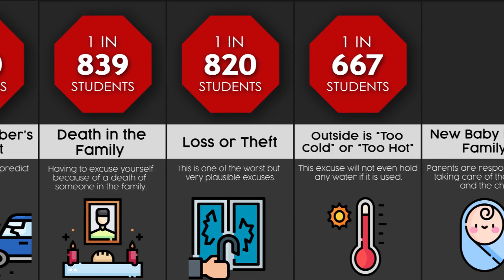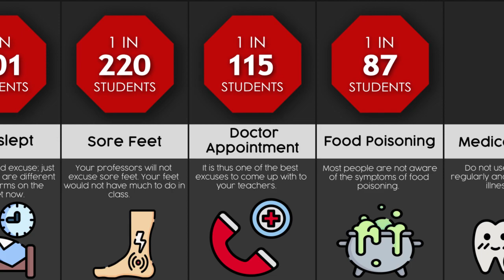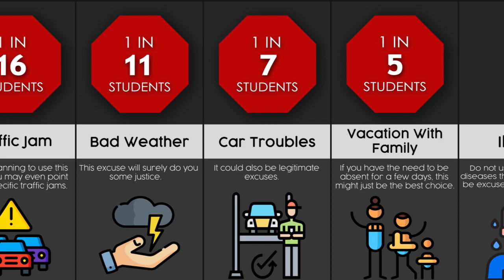Probability Comparison: Student Excuses For Missing School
Hi Youtubers!
We are going to show you the comparison of students that make weird excuses for missing a school.
▬▬▬Targets Achieved▬▬▬
1. Students
2. Excuses
3. School
4. Comparison Students
5. Student School Comparison
(Comparison: Earthquake)
▶Another Video (Comparison: How Rare Is Your Name? (Male Version)